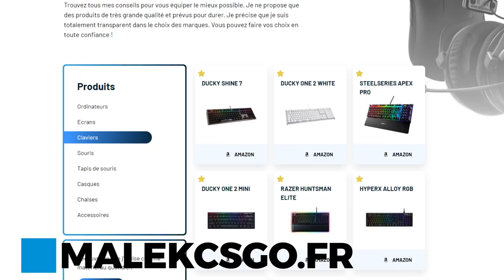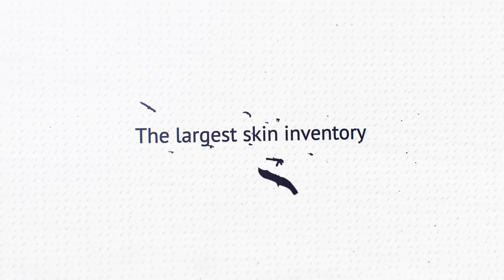ZYWOO VS S1MPLE LE CLASH, QUI EST LE MEILLEUR ?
Analyse des deux meilleures joueurs au monde ! Zywoo vs s1mple qui est le n°1 ?